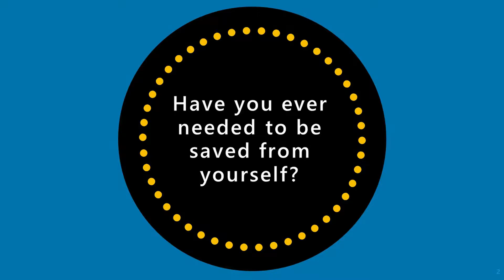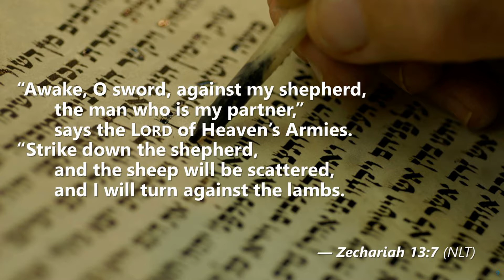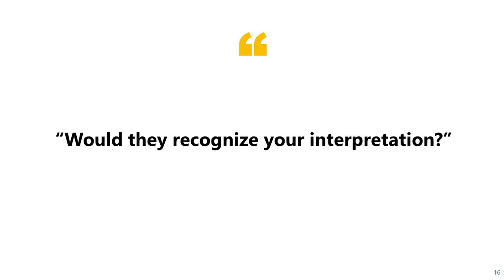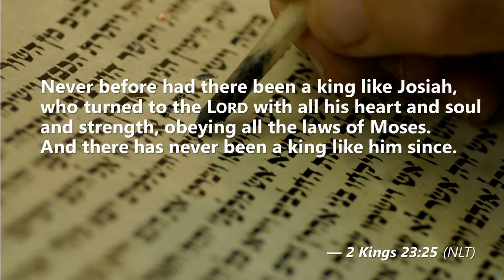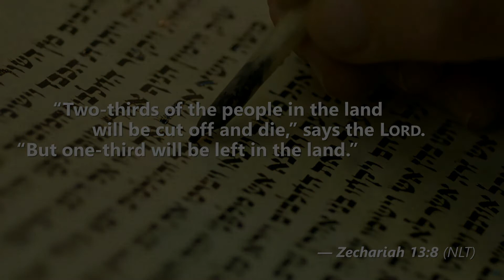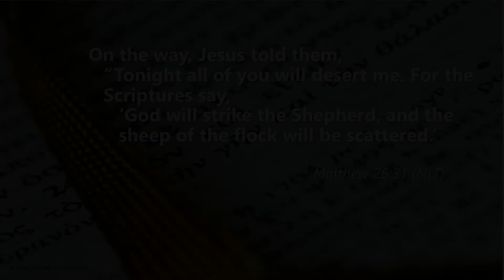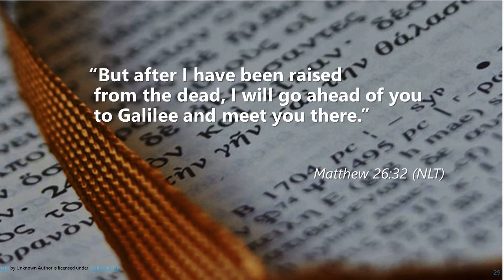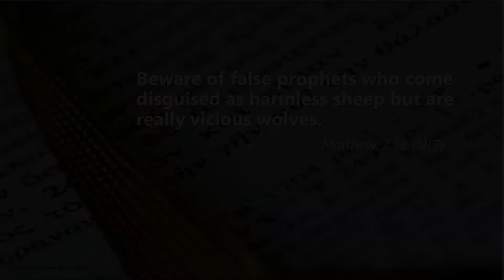Zechariah 13:7-9 - The Remnant after the Shepherd is gone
Pastor Gary McCall continues the study on the book of Zechariah at Bible Center Church in Luling, LA.